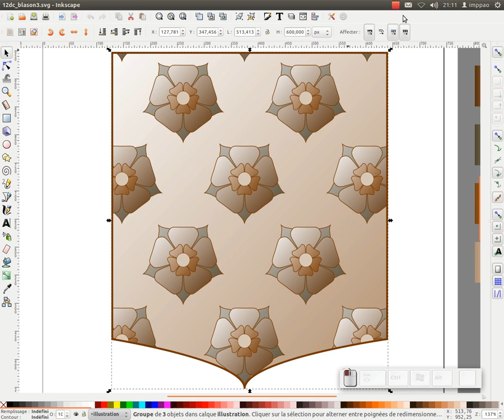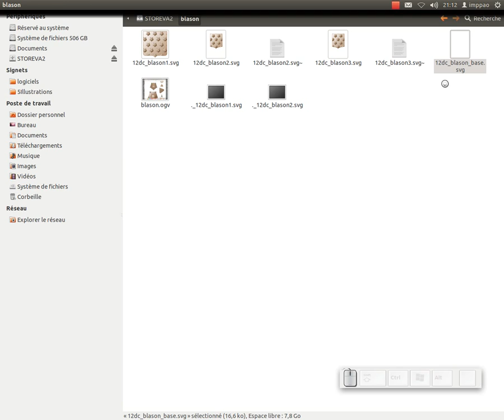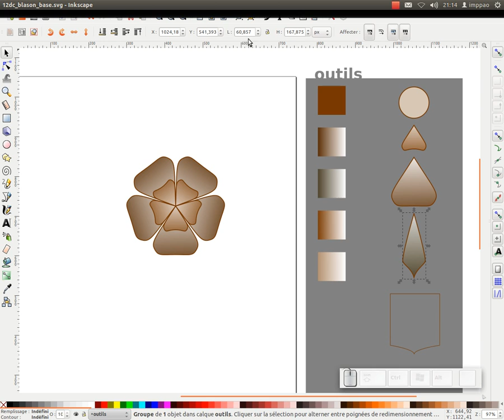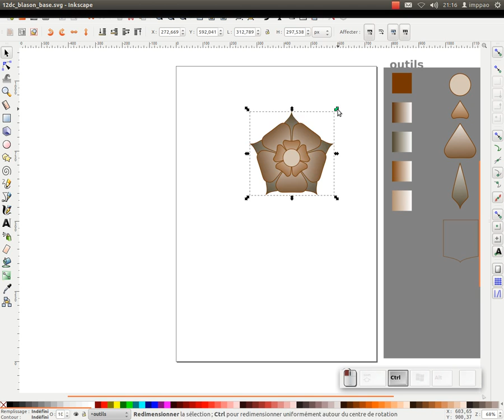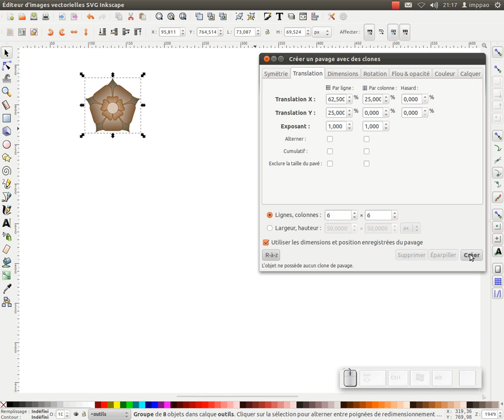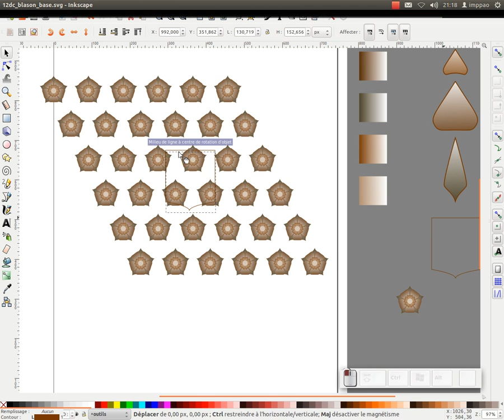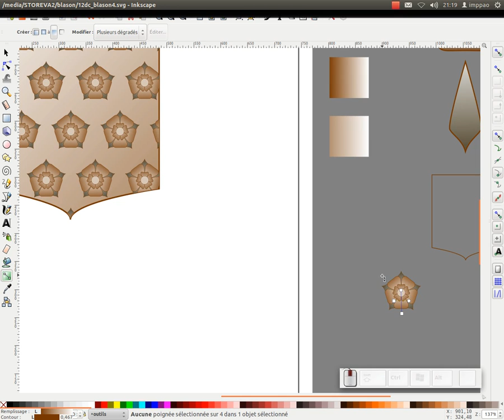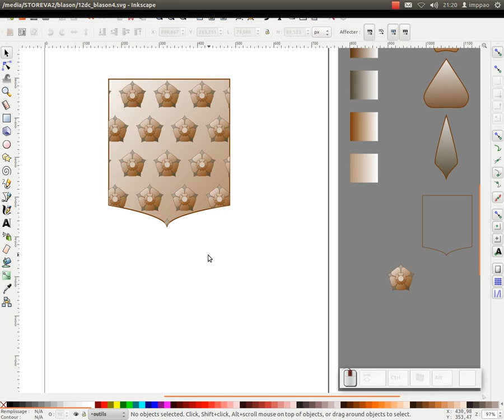Création d'un blason avec inkscape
Bonjour,
dans ce tuto vidéo consacré à la création d'un blason avec inkscape, nous allons aborder différents sujets.

• Les paramètres inkscape (dégradé et incrémentation)
• Utilisation de la fonction pavage de clones
• Utilisation de la fonction découpe...